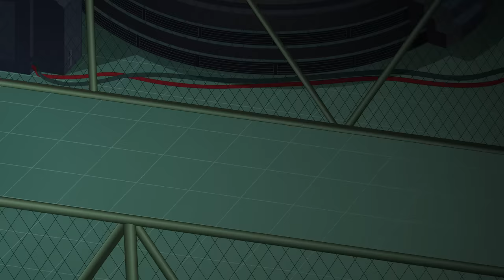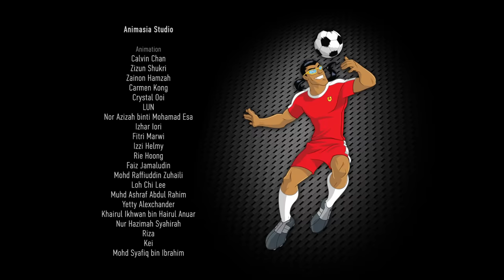Supa Strikas - Season 5 Episode 64 - Total Replay | Kids Cartoon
Prof's brand new VR soccer simulator allows Supa Strikas to play against the Super League's greatest legends… and it feels 100% real! Shakes believes this is his key to winning the semi-final derby against Invincible United. But... so does Skarra!